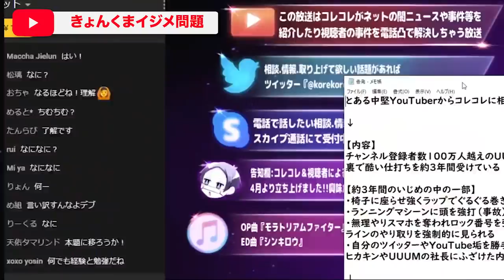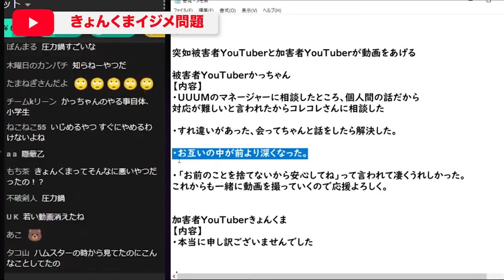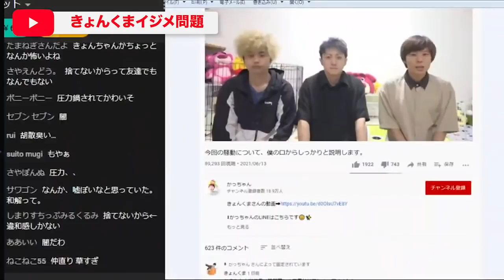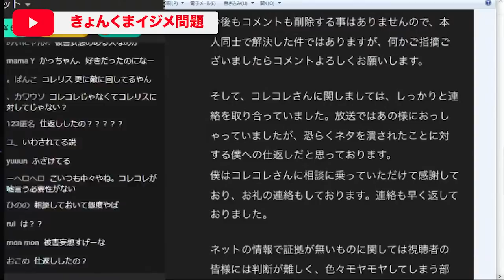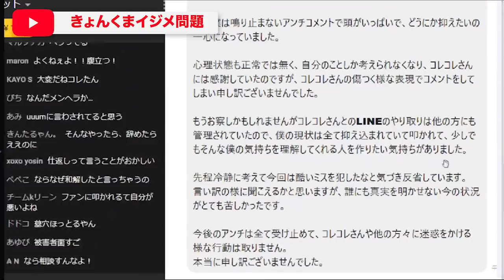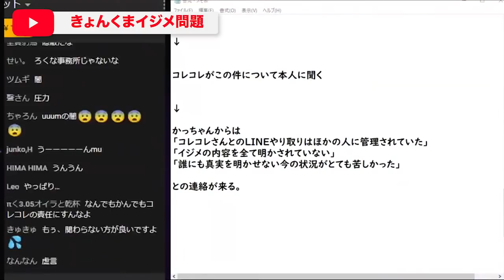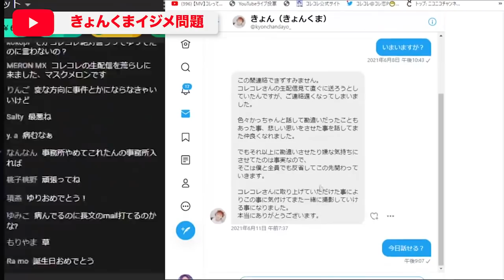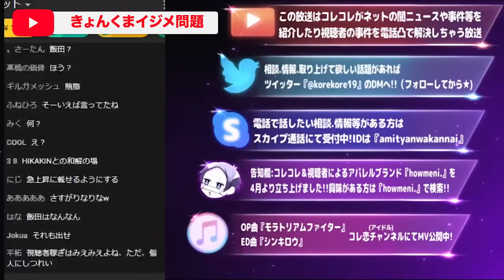【きょんくま大炎上】UUUMすっごいや！いじめを受けた被害者を口止めし炎上回避www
コレコレの切り抜き動画です！
いじめのことを口止めされ闇に葬られた模様…
神回なのでぜひご覧ください！